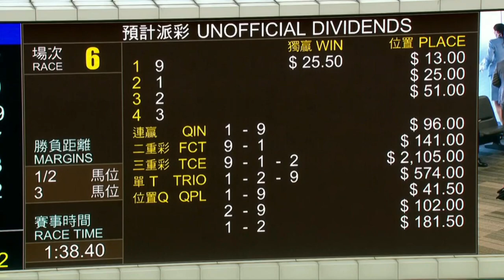2022 10 09 沙田 第六場 盈嵐 潘頓